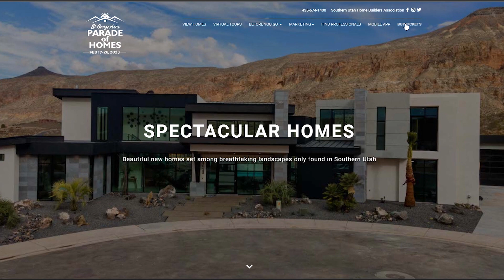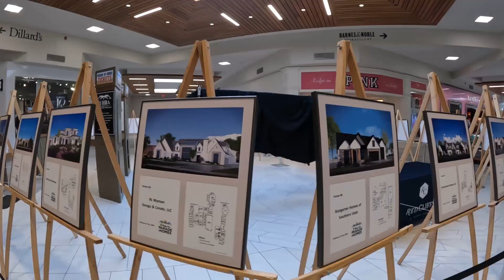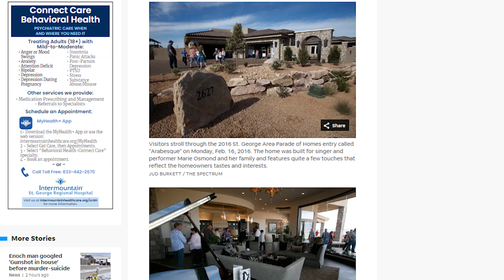St George Utah Parade Of Homes [2023]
St George Utah Parade Of Homes [2023]. Are you planning on living in St George Utah? Here are house tours for you! See what the homes in St George Utah offers this 2023 in this Parade of Homes vlog!

📲 We work with clients from all over the world who are relocating here, and we ABSOLUTELY LOVE IT! We also assist Southern Utah residents who have to sell their home to move within Southern Utah or away from our beloved sanctuary altogether; we can make that transition so much easier on you!!

Contact the Team - Sean Dezahd - Utah Realtor license # 12610895-SA00
Keller Williams St George 5571176-CN00
Courtney Dezahd - Utah Realtor license # 12667179-SA00
Suzanne Halterman, Utah Realtor license # 6366253-SA00, Equity Real Estate